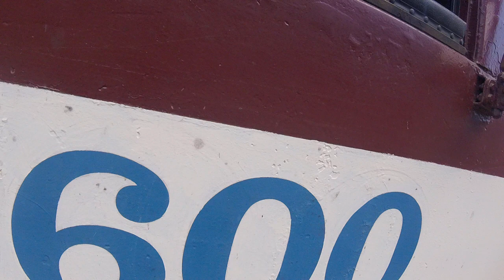06/26/2023 now Jerry is at Boardwalk walkway no3 and see the Big Tress Train moving down to Walkway3